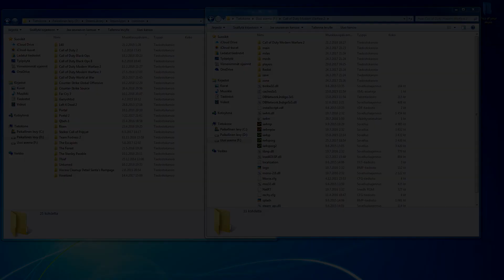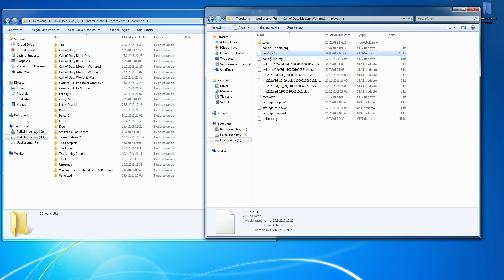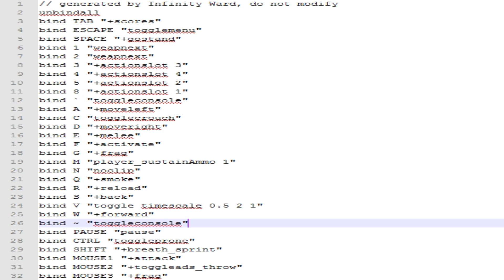How To Enable Mw2 Singleplayer Console | Modern Warfare 2 Tutorial | Mw2 PC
In this tutorial I will show you how to enable the console on mw2 singleplayer on pc. It is very easy to do even if the method has changed in the past year.

I recommend you use either Winrar or 7-zip to open the .zip file!

List of cut guns and missions where you can give them:
/give g36c_reflex (only possible on the spec ops mission Suspension)
/give m60e4 (Team Player)
/give colt45 (Team Player and Museum)
/give w1200 (Museum
/give remington700 (Of their own accord)
/give m40a3 (Of their own accord)
/give defaultweapon (Possible on very mission)